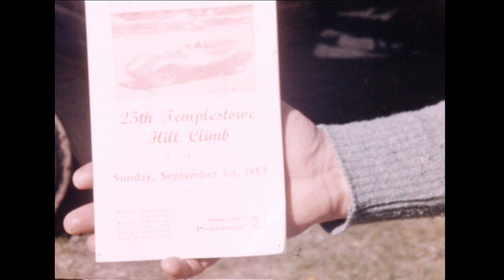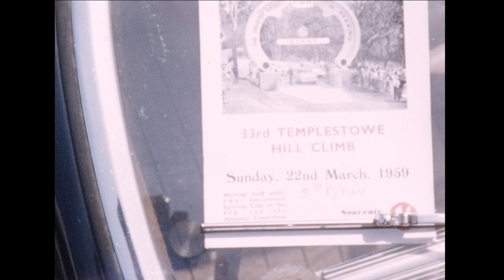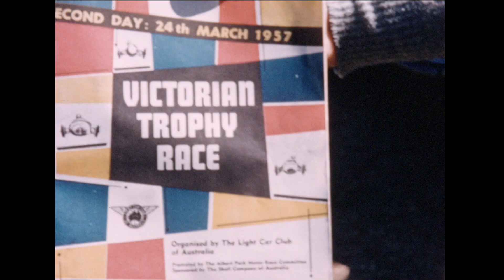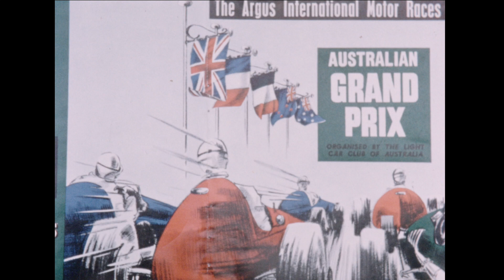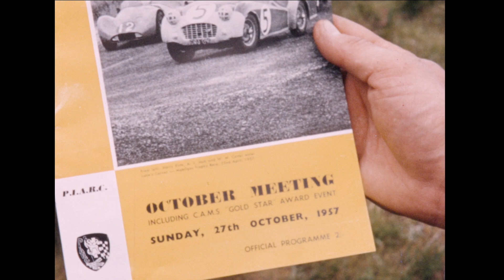KenRa Films presents Templestowe Hill Climb 1957/59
Reel 12 of a collection of home movies made by Kenneth Carruthers Rankine (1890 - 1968). In this reel we see the family at a number of motor sports events held 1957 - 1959 at Templestowe, Albert Park and Phillip Island.

This title is just one of the many films that we are digitising. Discover more about the process on our website.